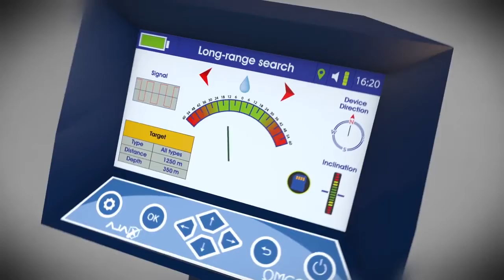احدث اجهزة التنقيب عن المياه الجوفية والابار في عُمان | تحديد النوع والعمق والكثافة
جهاز كشف المياه الجوفية والابار في عُمان , جهاز التنقيب عن المياه الجوفية في سلطنة عمان , اجهزة التنقيب عن المياه والابار في الامارات .

Our work  is selling and trading gold detectors, metals , treasures and underground water

We have been working in this job for over 18 years
Agents for more than 10 international factories in America and Europe

We have the best products at the best prices

We have shipping to all countries

تخصصنا هو بيع وتجارة أجهزة الكشف عن الذهب والمعادن والكنوز والمياه الجوفية
نحن نعمل في هذا المجال منذ أكثر من 18 عامًا
وكلاء لأكثر من 10 مصانع عالمية في أمريكا وأوروبا
لدينا أفضل المنتجات بأفضل الأسعار
افضل خدمات البيع والشراء والمتابعة

Address:

Br detectors Dubai company for gold, metal and water devices and equipments

United Arab Emirates – Dubai – Diera- Al-Baraha , Omar Bin Al-Khattab road – Fareej Marar – Beside Safron boutique Hotel Marar building. Shop No. #4 & #5 .

جهاز التنقيب والكشف عن المياه في الامارات ,
جهاز كشف المياه ,  جهاز التنقيب عن المياه ,  جهاز البحث عن المياه
جهاز اجاكس  , جهاز كشف الماء , جهاز كشف الابار
جهاز كشف الابار الارتوازية,  جهاز كشف المياه العذبه  , جهاز كشف المياه والابار , جهاز كشف انهار المياه , جهاز اكتشاف المياه , جهاز اكتشاف الابار , افضل جهاز لكشف المياه
جهاز كشف المياه , جهاز كشف الماء , جهاز كشف المياه الجوفية  ,water detector,

Water detection,

water finder,